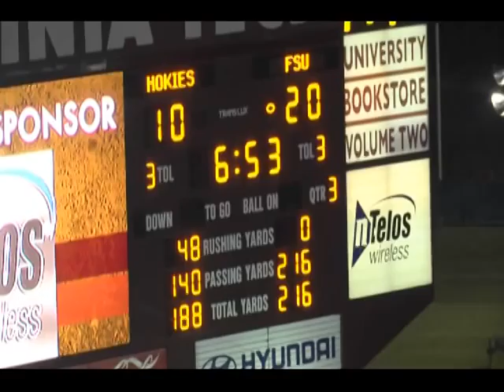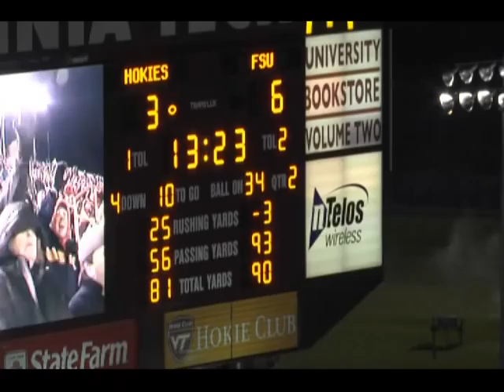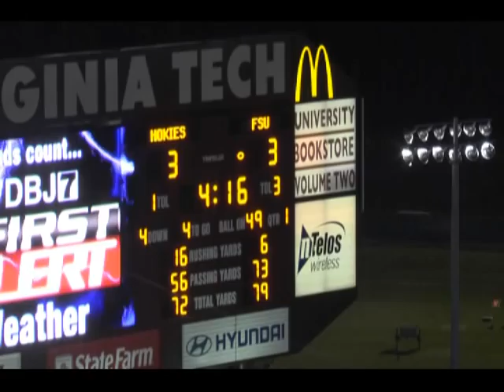Tweedy Special Teams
#28 Alonzo Tweedy, Virginia Tech. Special teams film vs Clemson and Florida State.